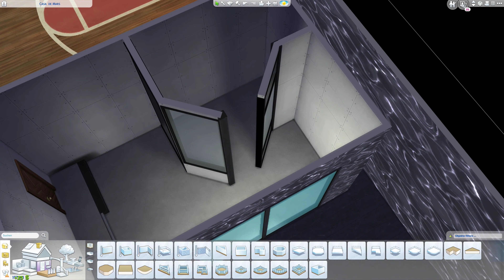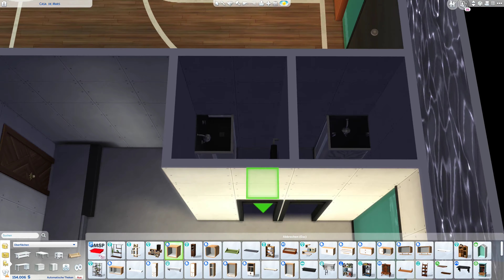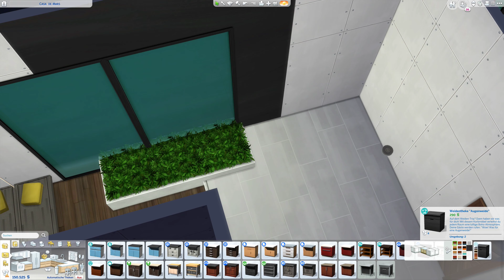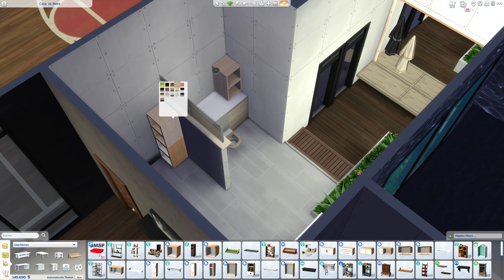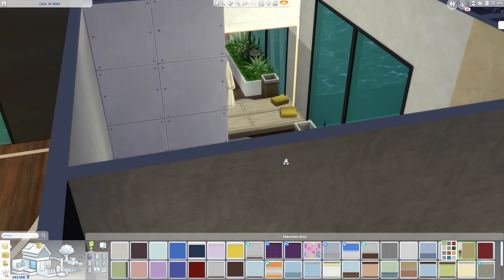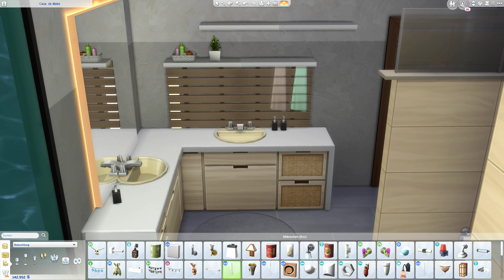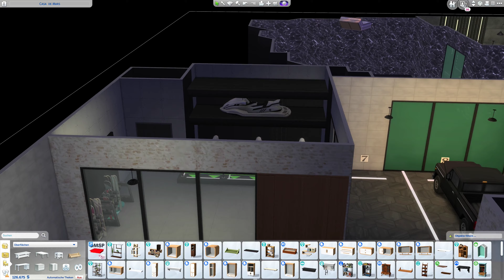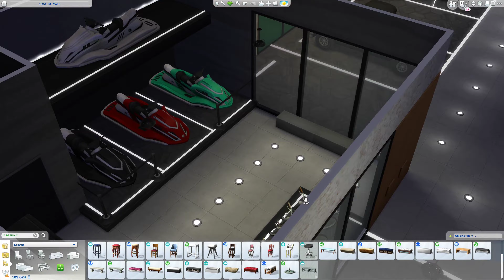SIMS 4 🔨 Step by Step ● Casa de Mars #058 [Deutsch|4K]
► SIMS 4:  Step by Step
► Casa de Mars • Playlist • httpsa://
​► Das Leben der Super-Reichen! • Das Let's Play zur Familie (Mars 2.0) •  Coming soon!
​► Meine SimsID: Heavenly79

» Große -, kleine Wohnhäuser, oder auch mal ein Gemeinschaftsgrundstück. Beim Step by Step werden jede Häuser verschiedenster Art Schritt für Schritt gebaut. Das entweder in Echtzeit, oder auch mal in doppelter Geschwindigkeit, je nach dem wie es sich bei dem Haus anbietet. Schaut dabei zu, wie die Häuser sich entwickeln. «

» IN MEINEM BESITZ «

• Die Sims 4 (Basegame)
• Die Sims 4 Hunde & Katzen
• Die Sims 4 An die Uni
• Die Sims 4 Nachhaltig leben
• Die Sims 4 Ab ins Schneeparadies
• Die Sims 4 Gaumenfreude
• Die Sims 4 Reich der Magie
• Die Sims 4 Traumhaftes Innendesign
• Die Sims 4 Luxus-Party Accessoires
• Die Sims 4 Sonnen-Terassen Accessoires
• Die Sims 4 Romantische Garten Accessoires
• Die Sims 4 Fitness Accessoires
• Die Sims 4 Kleinkind Accessoires
• Die Sims 4 Waschtag Accessoires
• Die Sims 4 Mein-erstes-Haustier Accessoires
• Die Sims 4 Moschino Accessoires
• Die Sims 4 Tiny Houses Accessoires
• Die Sims 4 Schick mit Strick Accessoires
• Die Sims 4 Paranormale Phänomene

• Simulation von Electronic Arts [2014]

• Let's Play Die Sims 4 Step by Step [2021]

​• PSN: Tadokiarika